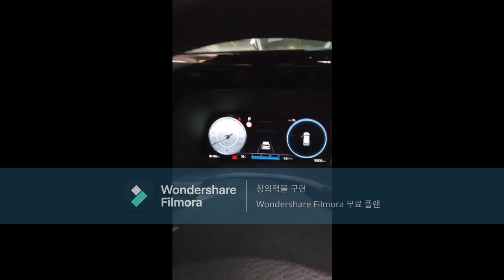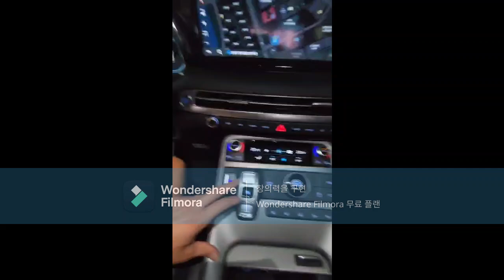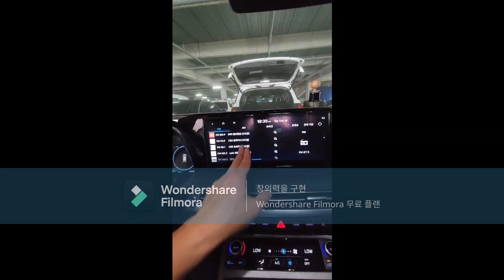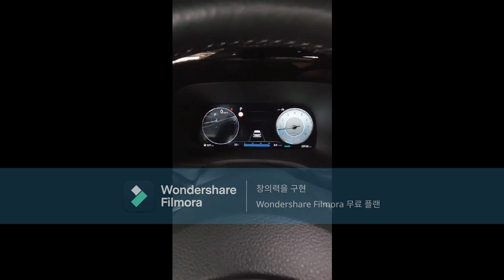Palisade 3 8 2wd gasolin Prestige 0816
Hyundai the new palisade gasoline 3.8 2wd компритация prestige
По бирке 2023.02
20938km white color
Без авария не замена не краска
Ключ 1
1 ключ
 Царапина в центре переднего бампера
 Боковое зеркало левое/правое царапина
 Царапины от краски на торце заднего крыла водительского сиденья
 Задняя дверь пассажирского сиденья слегка треснула
 Царапины на переднем колесе со стороны водителя
 Не случайно/Без обмена/Без покраски
Машина коробка двигателя очень хорошая
Цена тоже хорошая
В целом качество покраски хорошее, но заводская краска.